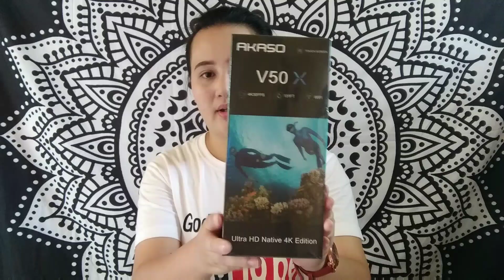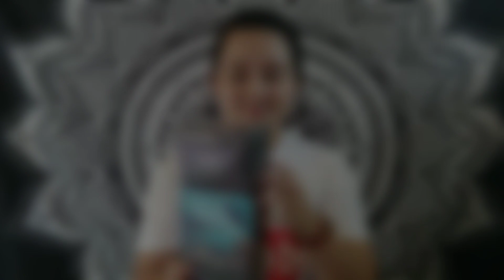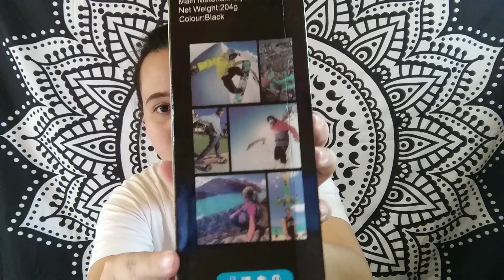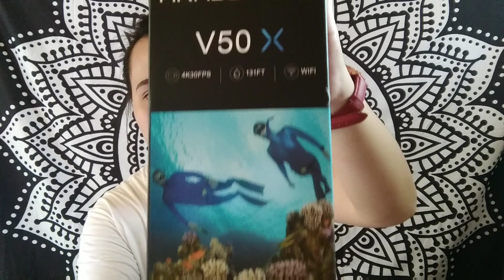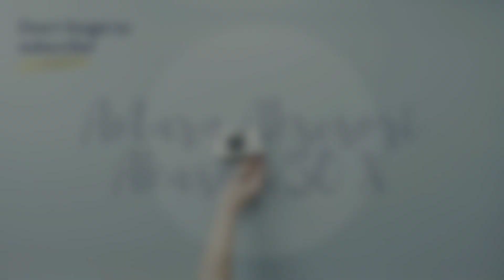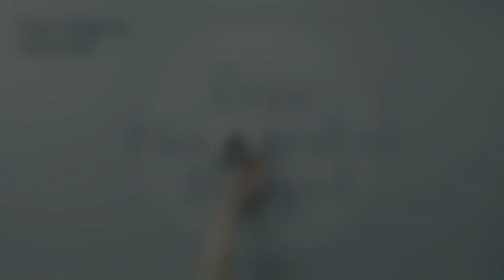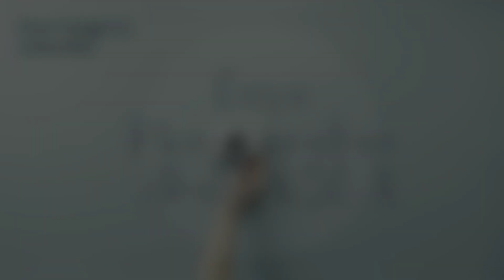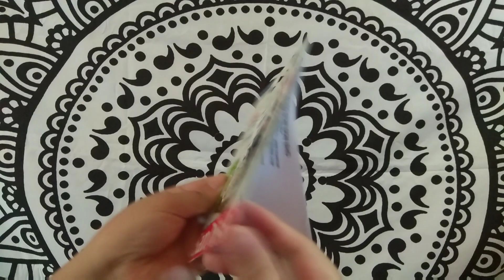UNBOXING PART 5 | SHOPEE HAUL | ACTION CAM AKASO V50 X + MONOPOD + MEMORY CARD 64gb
Hello kawan-kawan 🌻

Hari ni kita unboxing action cam jenama Akaso V50 X pula.. Action cam ni sesuai digunakan untuk youtuber pemula seperti saya.

GOD BLESS.

Camera Hp Xiomie Redmi Note 4x